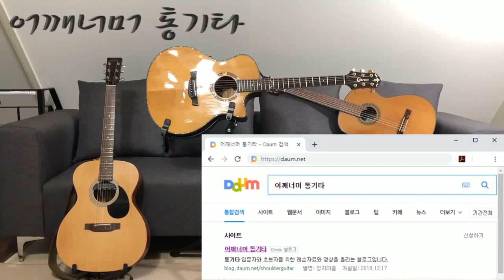(통기타 반주) 122 Trot 트로트 리듬 패턴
카메라 : Phone8
마이크 : Edutige EIM-003 (기타)
마이크 : Edutige EIM-008 (목소리)
마이크 연장케이블 : Edutige ESL-006
Y케이블 : Edutige  ESL-004
스마트폰 거지대 : Xenomix Grab SHG-P2000
화면모니터링 : 거울
CPU : i5-4690
그래픽카드 : GeForce GTX 750
RAM : DDR3 8GB
편집 : 곰믹스

어쿠스틱기타앰프 : ZT Amp Lunchbox Acoustic (LBA1)